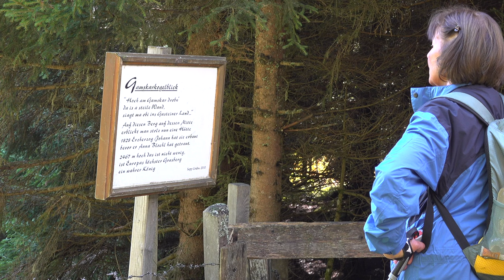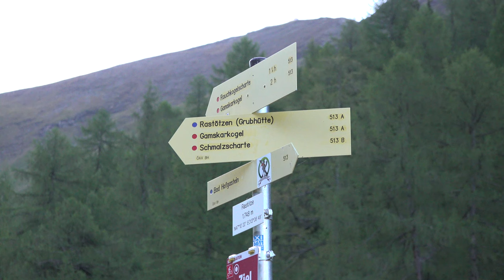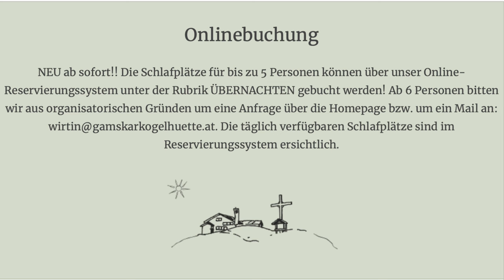Die Gamskarkogelhütte im Gasteinertal öffnet am 15. Juni 2023